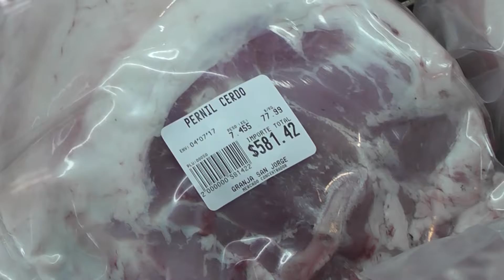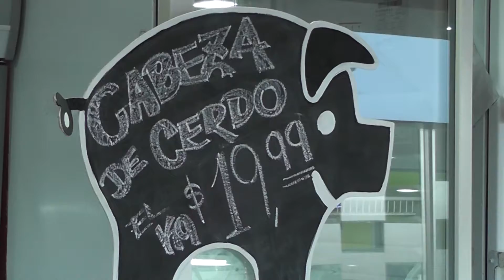OFERTAS DEL MERCADO CONCENTRADOR SEMANA DEL 4/7 AL 8/7